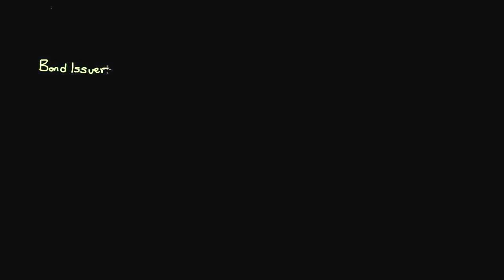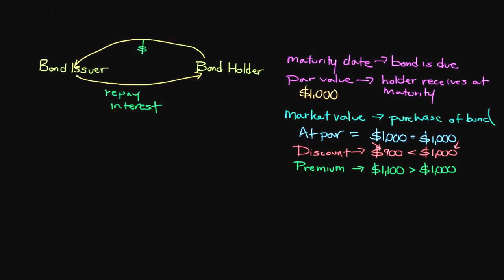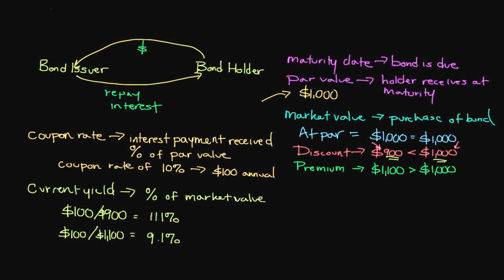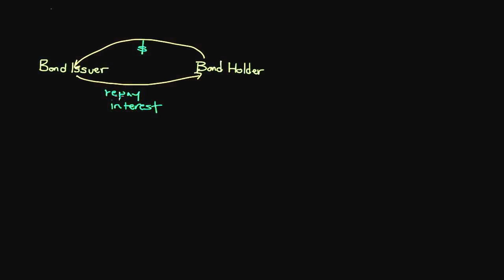Ep. 98: Introduction to Financial Securities: How Bonds Work